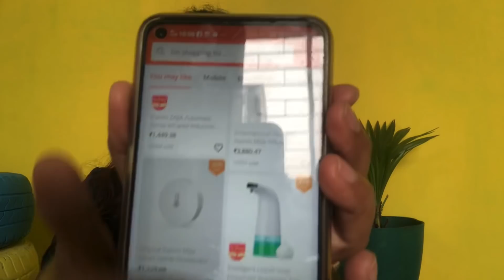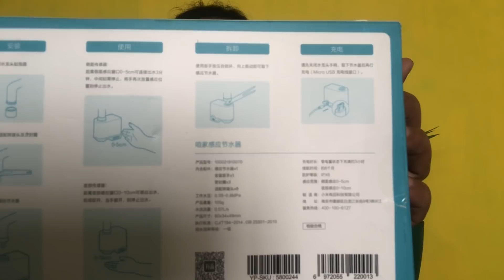Home Decor |Ghar hojua ketaman bostu | Pakgharor lagotial ketaman bostu | Banggood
This are some of the products which are essential in our day to day life .
 Links to buy the products

1. Wood Rope Floating Tassel Floating Wall Swing Shelf

2. Basket Storage Plant Pot Room Foldable Laundry Basket

3. Xiaomi ZAJIA Automatic Sense Infrared Induction Water Saving Faucet

4. Sound Light Control Night Light Dimmable Smart Bedside Sleeping Lamp

5. Kitchen Cooking Tools Scraping Scales Fish Device

6. New Stainless Steel Garlic Press Hand Presser